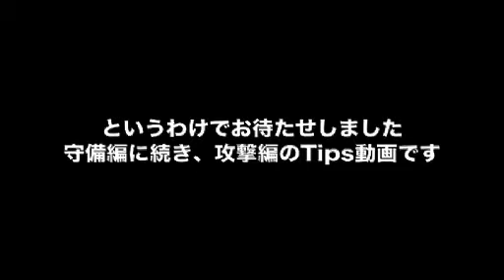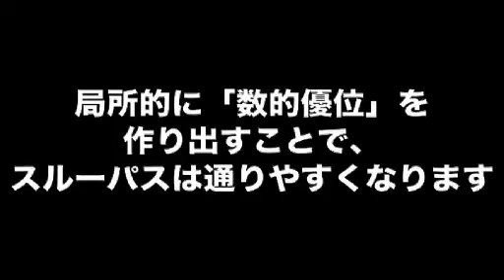【Wiiイレ】Wiiのウイイレ Tips動画【攻撃編】